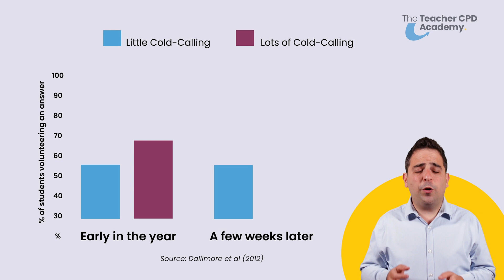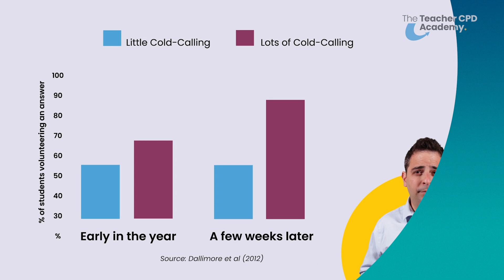Does Cold-Calling Boost Voluntary Student Participation?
When Cold-Calling, teachers pick students to answer questions and contribute. But that doesn’t mean it spells the end of hands up – in fact, regular Cold-Calling can boost voluntary student participation in the future.

In this study, we explore the impact of frequent Cold-Calling on students’ participation in the long run. When regularly called on in class, almost 90% of students actively volunteered in future lessons – whereas without much Cold-Calling, that number was a lot closer to 50%.

So, how can you encourage those levels of participation in your classrooms? By using the new Cold-Calling and Wait Times topic area on the Teacher CPD Academy, teachers can discover resources, interviews and more to help improve their Cold-Calling and boost student engagement.

Request a free trial to the Teacher CPD Academy and discover how Cognitive Science research can enhance teaching practice and empower student learning in your school, with Interactive Courses, bite-size Expert Insights, ready-made Lesson Materials and more